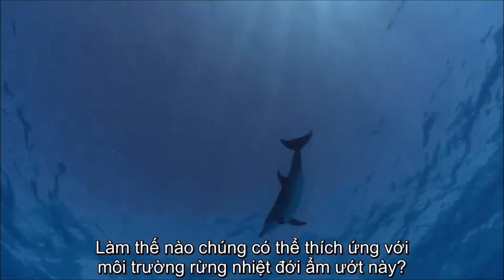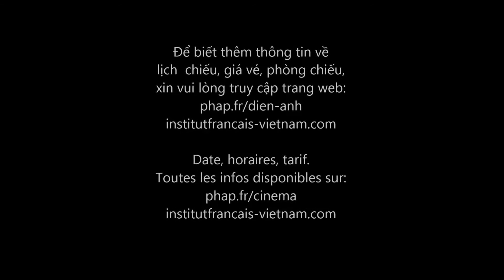Huyền thoại cá heo hồng | Le mystère du dauphin rose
Đạo diễn: Ellena Eric và Bazeille Nicolas (Pháp, Brazil, 2015, 54')

Tóm tắt :
"Huyền thoại về cá heo hồng" tái hiện cuộc phiêu lưu khoa học vĩ đại của các nhà khoa học trong quá trình theo dõi sự tiến hóa của cá heo hồng – một loại sinh vật quý hiếm ở khu rừng nhiệt đới Amazon rộng lớn.
Đằng sau mô hình hóa thạch sống của nó, cá heo hồng Amazon là một trong những sinh vật bí ẩn nhất của vương quốc động vật. Nó đến từ đâu? Động vật này ở giữa đại dương sẽ như thế nào, thích nghi với môi trường nhiệt đới của rừng ngập nước ra sao? Nó chỉ là hậu duệ của cá heo biển, hay đến từ một giống loài khác đã sống sót trong môi trường này? Từng bị lãng quên rất lâu nhưng cá heo hồng vẫn là một ẩn số đối với các nhà khoa học đã đấu tranh để theo dõi quá trình tiến hóa của nó.
Gần đây, bí mật đã được giải đáp. Và bộ phim "Huyền thoại về cá heo hồng" kể về cuộc phiêu lưu khoa học đầy thú vị và hết sức kinh ngạc đó.